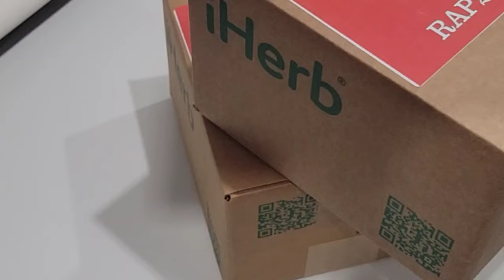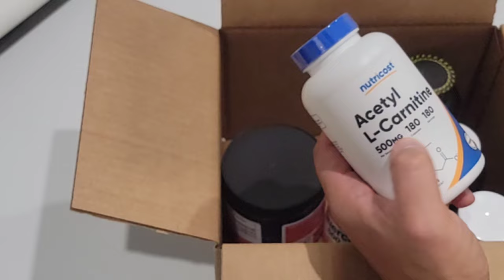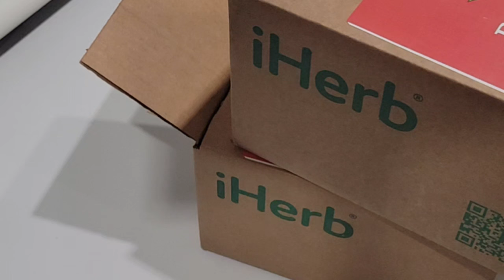iherb что я заказываю для потенции.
В  Н  И  М  А  Н  И  Е

Каменный стояк даже в 95 мужское здоровье потенция распаковка посылки айхерб из Америки
00:00 - iherb лучшее
00:31 - айхерб покупки
01:00 - code iherb
01:14 - айхерб витамины
01:25 - iherb как сделать заказ
02:01 - iherb отзывы
02:11 - заказ на iherb 2025
02:35 - айхерб промокод
02:49 - как заказать с айхерб